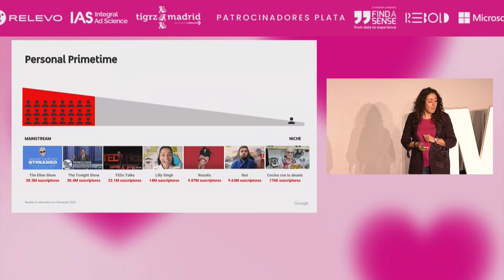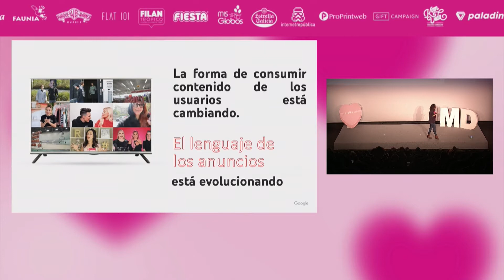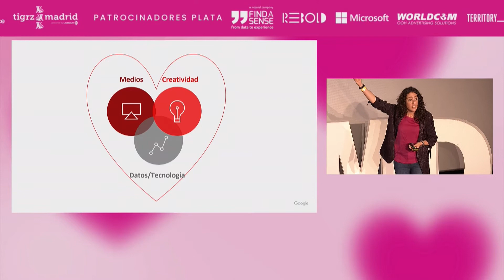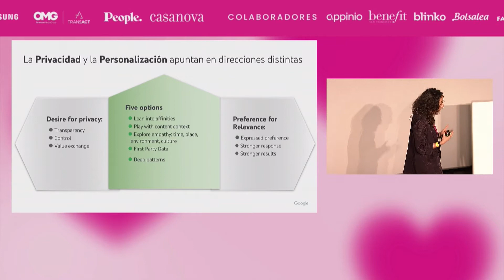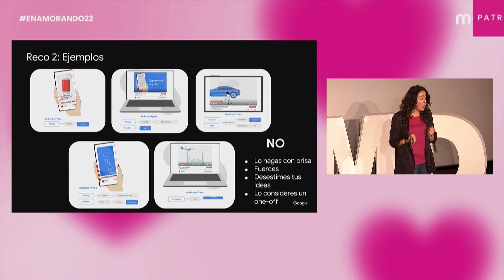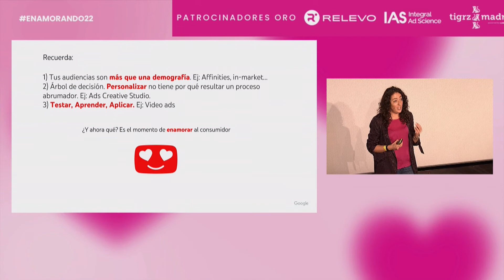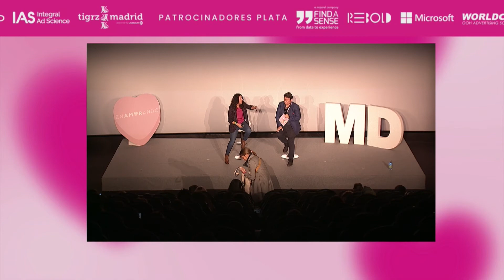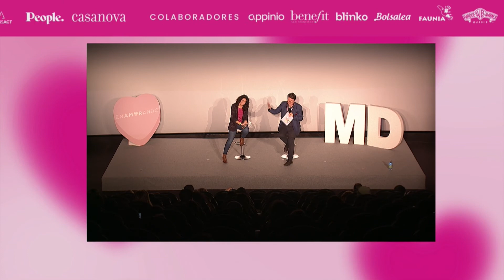Google: ¿Cómo crear conexiones relevantes?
Sara Rubio Fernández, Global Account Executive de Google, ha acudido a EnamorandoalConsumidor 2022 para reflexionar acerca de la evolución del consumo de los contenidos, así como de las nuevas formas de lenguaje de los anuncios para plantear una reflexión sobre estos nuevos cambios.